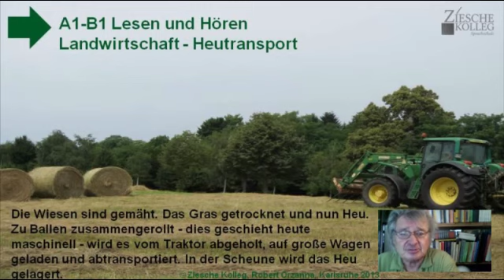Lektion A1-B1 Lesen und Hören Landwirtschaft - Heutransport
Wir üben das Lesen, Hören und Verstehen.